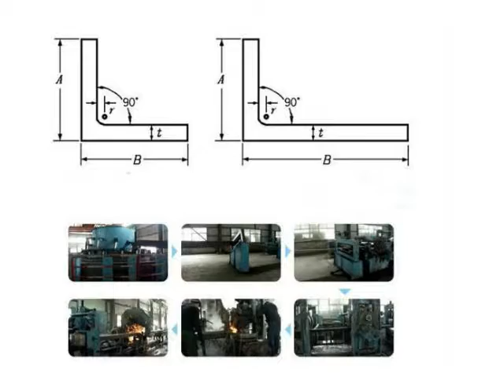Hot rolled iron angle